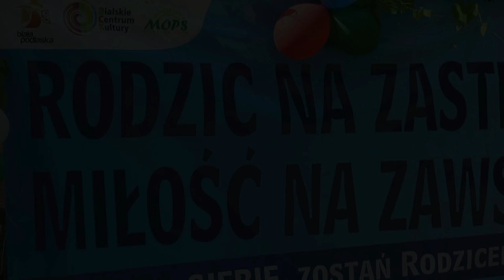Biała Podlaska - Dzień Rodzicielstwa Zastępczego